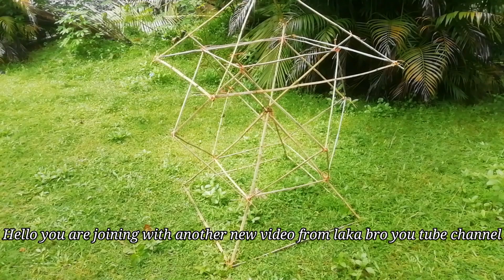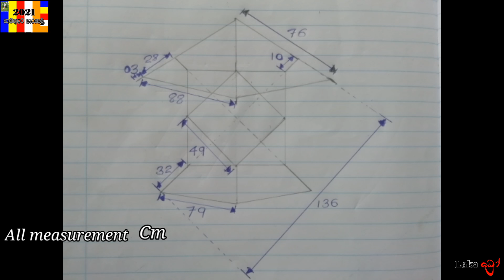Part-#01# වහළ අටපට්ටමක් හදමු. Let's make an atapattama vesak kuduwak hadamu#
හායි යාලුවනේ ,

මේ තියෙන්නේ යාලුවනේ මගෙ අලුත් චැනල් එකේ (Laka Art) ලිනික් එක.පුලුවන් අය සෙට් වෙන්න.😃❤️😘

    ඔන්න යාලුවනේ මම තවත් අලුත් වීඩියෝ එකක් අරගෙන ආවා😃.ඒ වීඩියෝ එක තමා "වහළ අටපට්ටමක් හදාගන්න ආකාරය".

   ඉතින් යාලුවනේ මගේ වීඩියෝ එක හොඳයි නම්👇,

            🏮Like කරන්න.👍
            🏮ඔයාලගෙ අදහස් Coment කරන්න.📲

මගේ whats app nomber එක:- 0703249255

     මගේ ඊලග වීඩියෝ එකත් "මේ කූඩුව අලවන ආකාරය " ඉතින් යාලුවනේ ඒ වීඩියෝ එකෙන් හමුවෙමු. ඒකත් ළඟදීම ගේන්නම්(26ට් කලින්). මගේ යාළුවෝ හැමෝම පරිස්සමෙන් ඉන්න! . ආදරෙයි.🙏😃❤️🙈

    Hi friends,

       guys,I brought another new video😃,That's the video how to make a" atapattama"

  Last year i brought up how to make a ten atapattය්ama, If you want to watch that video too👇

My whats app nomber :- 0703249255

My next video is on "How to paste this atapattama"New work for vesak" ,so let's find out from that video.We hope to bring that video soon. All my friends be careful . LOVE MY FRIENDS. BYE. 😊❤️😍🙈